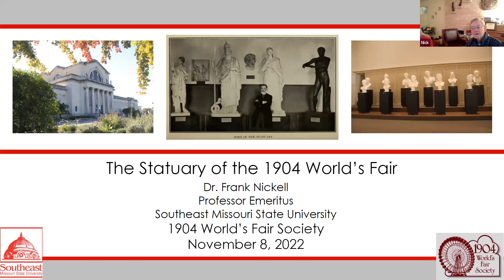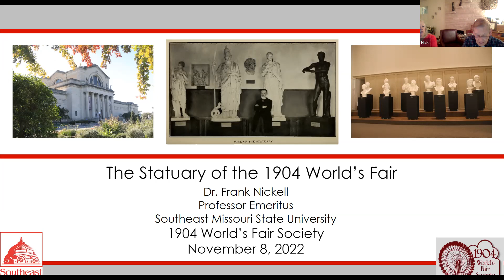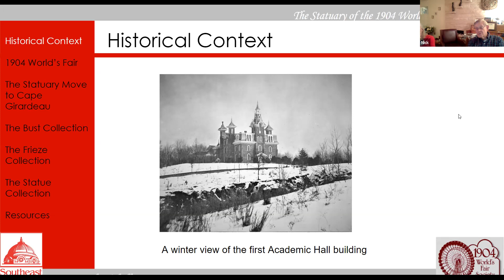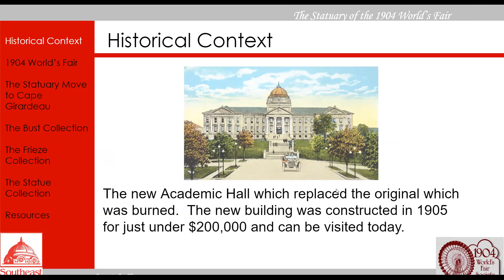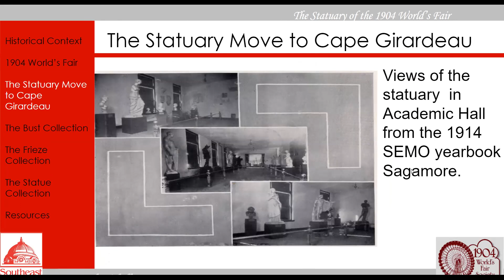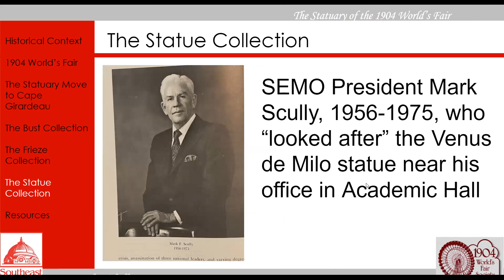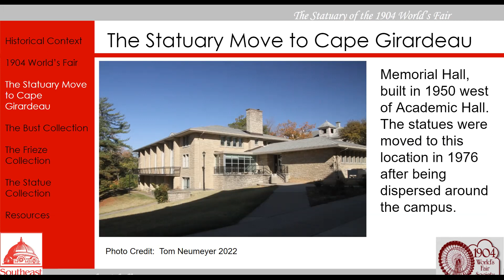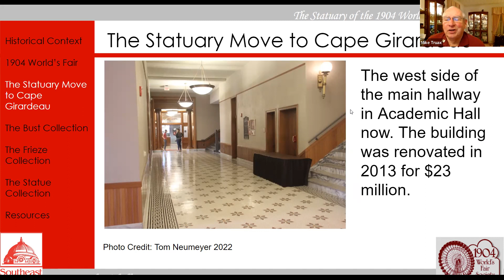1904 World's Fair Society - November 2022 Meeting - Gerber Statues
The August Gerber German Cast Statues at SEMO
    A large collection of casts of famous German free-standing statues, relief sculptures, and busts that were displayed at the 1904 World’s Fair came to Southeast Missouri State University in Cape Girardeau.
    Frank Nickell tells how the statues were exhibited at the Fair, and after the Fair, they were acquired by for SEMO (thanks to Louis Houck). The statues have been displayed in various ways and locations at SEMO. If you'd like to see these statues, you can go down to "Cape" and visit SEMO.
    Frank Nickell is the Historical Director for the Kellerman Foundation in St. Genevieve, Missouri.  He was a professor of history for 44 years at Southeast Missouri State University in Cape Girardeau.  He has also worked for the State Historical Society of Missouri.